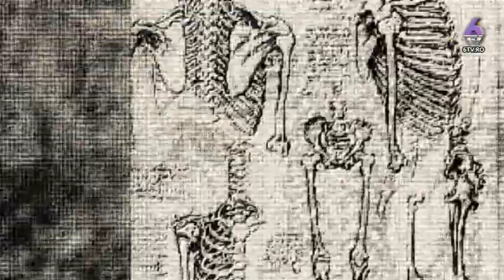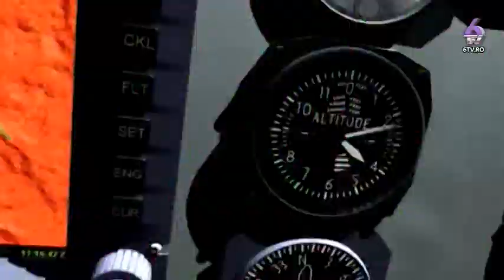CAPITOLUL 79 2017 09 14